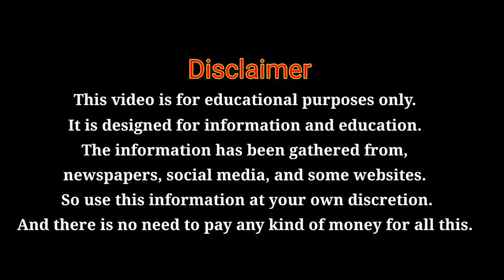आरोग्य विभाग भर्ती 2021 | गट क व ड परीक्षा बद्दल महत्वाची माहिती✌️🙏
arogya vibhag bharti update,job guru, Maharashtra, group c and d arogya vibhag bharti result

FOLLOW US 🔍